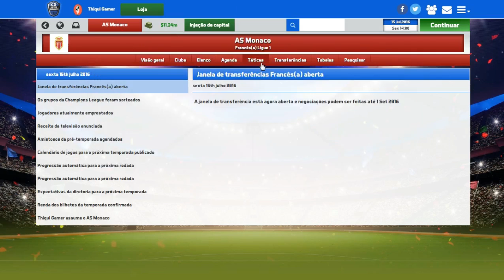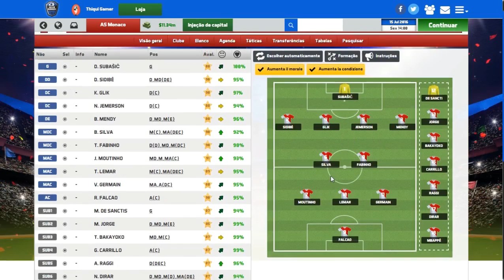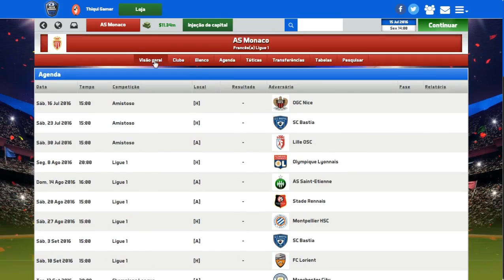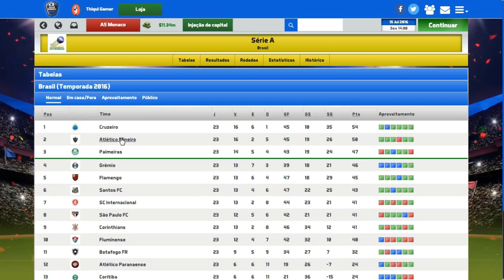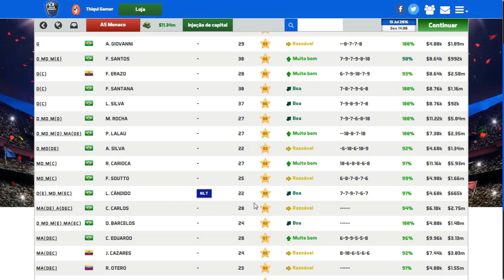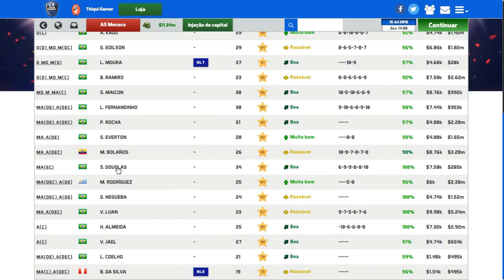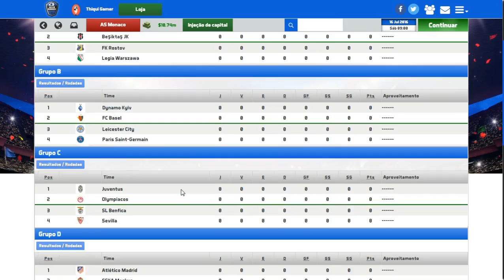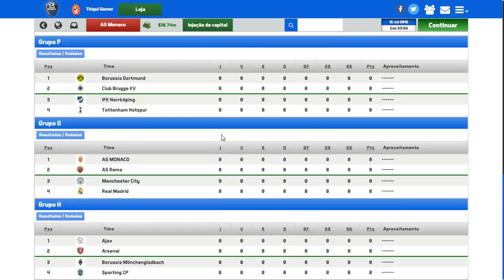SOCCER MANAGER 2017 MODO CARREIRA #00 NOVA ERA VAMOS